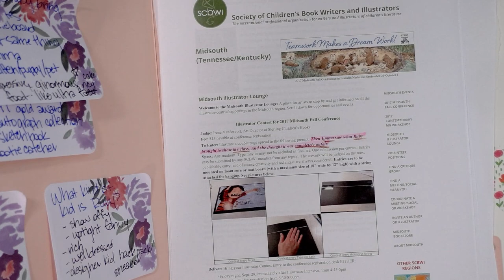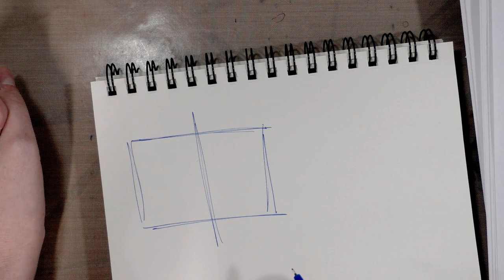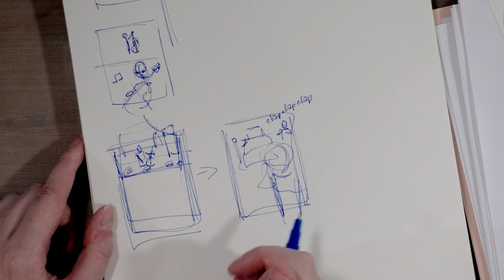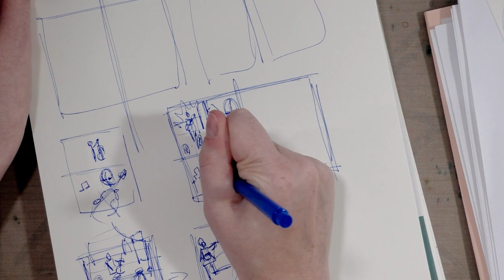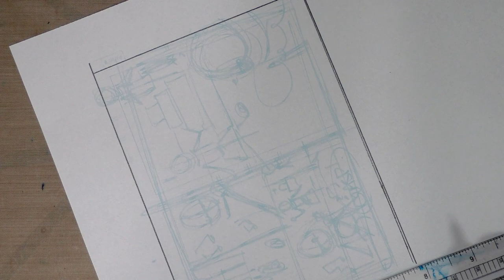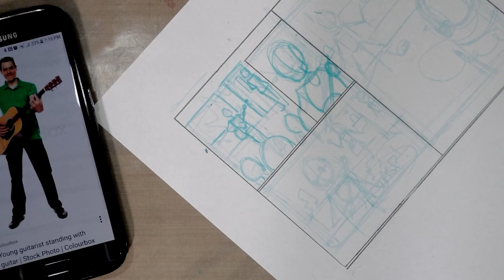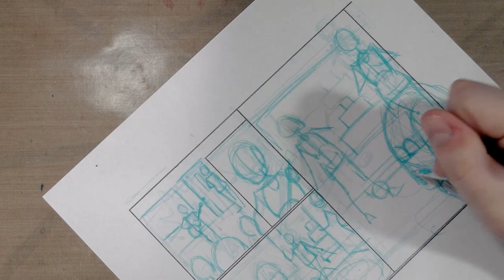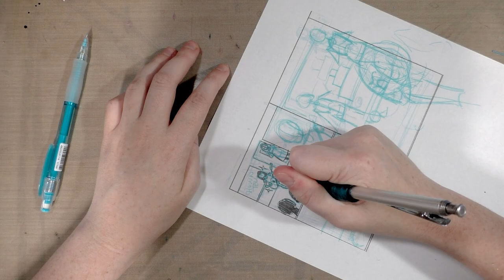👍Thumbody Loves You👍 Thumbnail Workshop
Today we're talking about thumbnails for illustrations and double page spreads!  We're going to talk about brainstorming compositions and page layouts to help you effectively tell the story you want to tell.

Steve Combs-Plug Me In
Doctor Turtle -

Which That Is This (Long Version)
Faster, Sons of Vengeance, Faster
Often Outmumbled, Never Outpunned
Robot Crambo